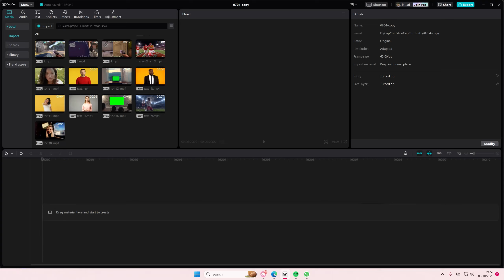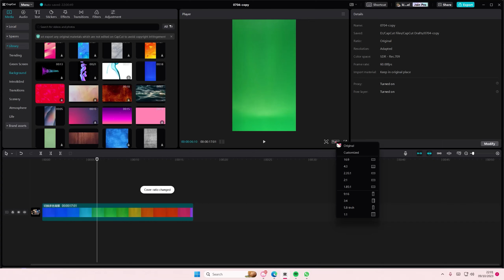How You Can Easily Change The Aspect Ratio Of Your Videos On Capcut PC? NEW UPDATE 2023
Want to change the aspect ratio of your videos on CapCut PC? Here's how you can do that.